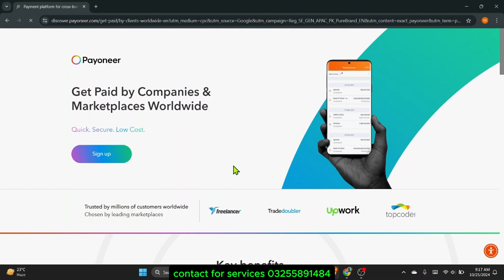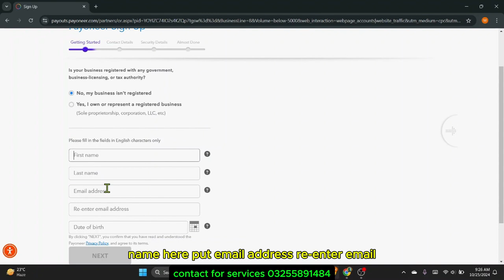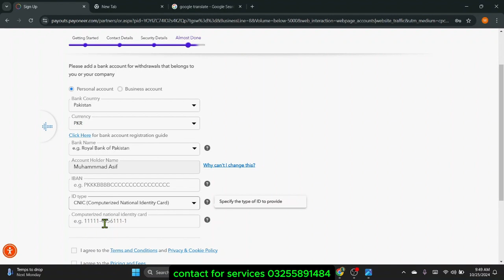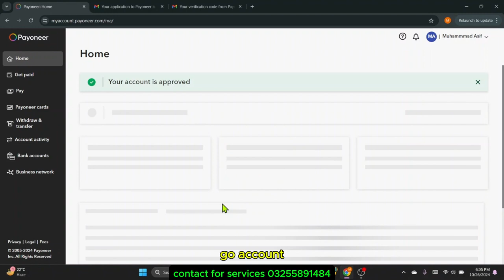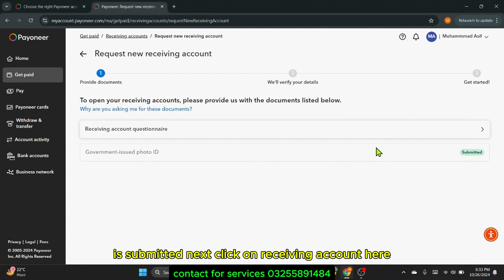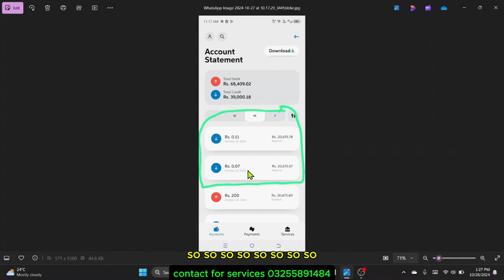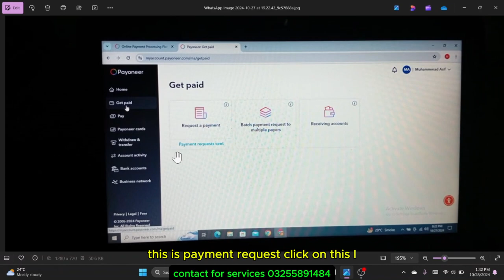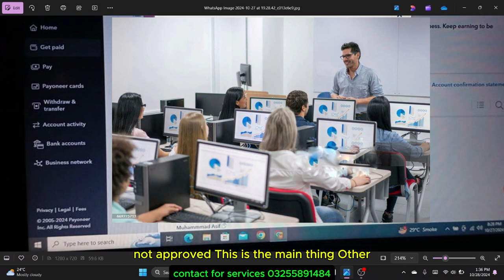How To Create Payoneer Account For Amazon Step by Step | Payoneer Account Creation | gfx ecomerce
In the name of Allah, the most Beneficent, the most Merciful. Peace be upon you. Friends, I hope you are all well.
Today's lesson is about Pioneer account creation.So, you may have seen many videos on YouTube before. But this video is especially for Amazon people.
To receive all the payments  from Amazon, we  create a Pioneer account.  Normally, there is a Pioneer account creation  the way people upload videos.  And an account which is used for Amazon  especially in USDT, you transfer money.
So, the small amount  that Pioneer sells for verification,  you have to add it. Apart from this, there is card verification, passport verification,  statement verification.  So, in USDT, to transfer money, there is verification.
We will explain all this video .
how to create payoneer account step by step .
Payoneer account creation .
Payoneer account creation for ecomerce plateform .

____________________________/ FREE COURSES \___________________________

____________________________/SOCIAL LINKS\__________________________

UPLOADED LESSON .
how to list amazon generic product .
How to hunt amazon generic product .
Amazon generic Product Hunting .
Amazon generic products hunting
Generic product listing on amazon
amazon product listing
Amazon uae seller account urdu
Amazon uae product hunting
amazon uae product hunting criteria
Amazon ksa product hunting
amazon product hunting
Amazon shahid anwar course
amazon product hunting tools
amazon product hunting urdu
amazon product hunting techniques
sell on amazon uae
amazon product hunting in pakistan